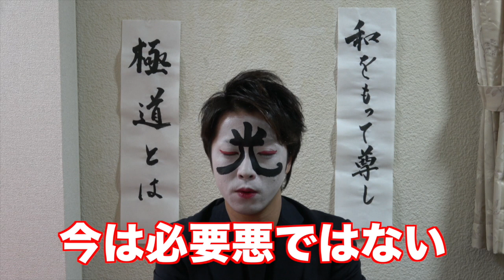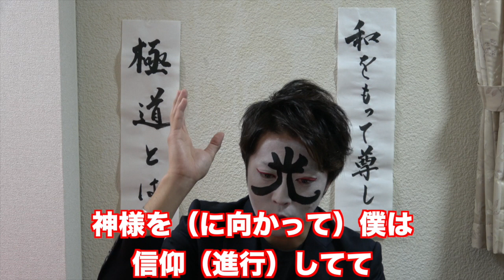極道とは！道を極めるとは！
ども！
和合（わごう）です！！
ある宗教団体の二代目會主をしている私が日々神様より直接
色々な事を教えて頂いているのですが
その、教えを動画にして配信します！！！
この2017年、現在
実際に神の言葉を聞いて配信しているのは
多分、私だけ！なはず！

この動画では本当の極道の意味を話しています